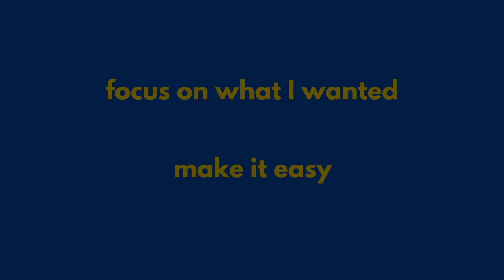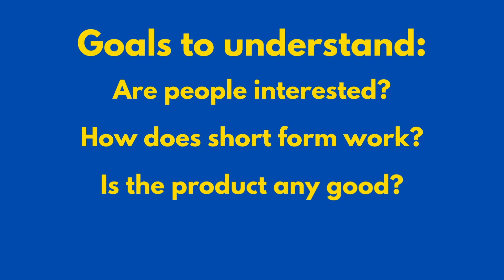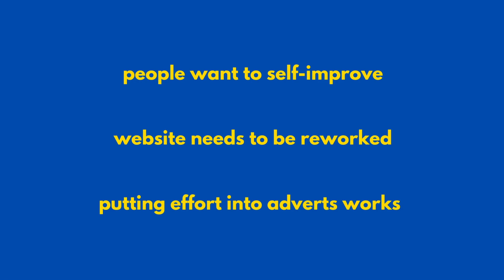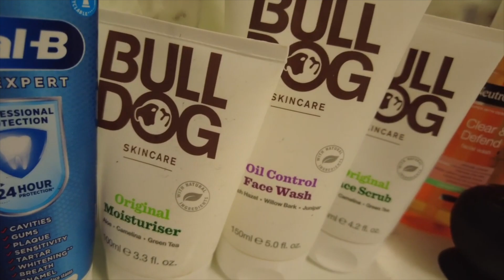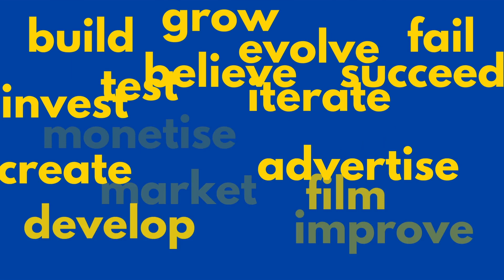I started a business with no experience. This happened…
I started a self-improvement business with no experience, and it wasn't a success. Learning how to build a business is tough, and especially with no experience, but when it comes to self-improvement, it's a learning game. Now this is no 'how to start a business' guide, but Unitive is my chance to learn, so if you want to hear the business story, and the self-improvement journey, then follow along!